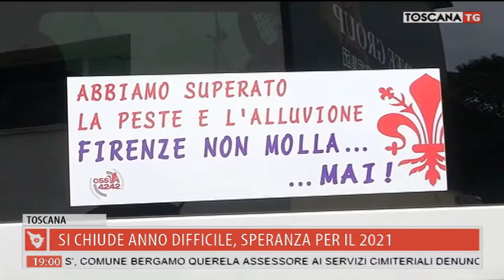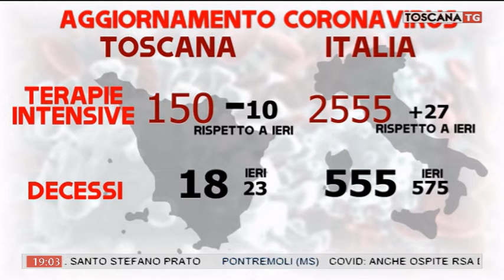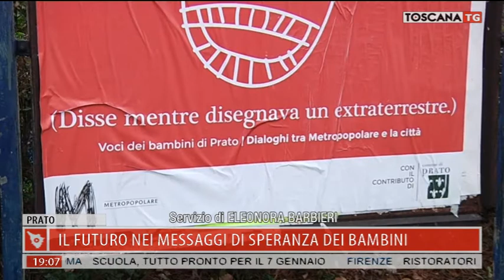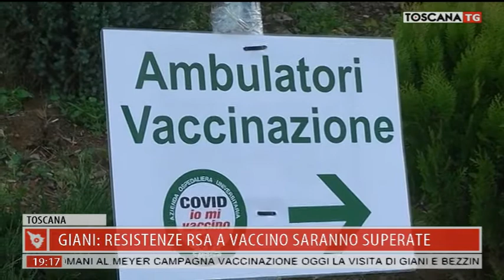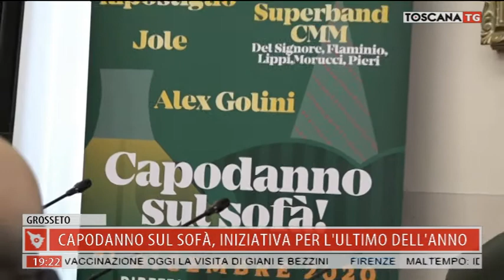2020-12-31 TG REGIONALE ORE 19.00